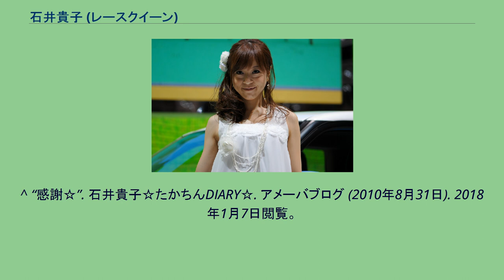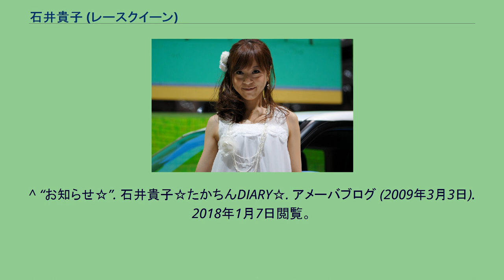石井貴子 (レースクイーン)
石井 貴子（いしい たかこ、1982年7月24日 - ）は、京都府出身の元レースクイーン、元モデル。
愛称は「たかちん」。
活動当時はネットアージュに所属していた。
2010年8月いっぱいで引退。
^ 相方：藤原明子 ^ 共演：山崎みどり、森史織、小水彩 ^ a b “出番☆”. 石井貴子☆たかちんDIARY☆. アメーバブログ (2009年10月24日). 2018年1月7日閲覧。
^ “感謝☆”. 石井貴子☆たかちんDIARY☆. アメーバブログ (2010年8月31日). 2018年1月7日閲覧。
^ 矢沢隆則 (2007年9月7日). “2007 SUPER GT第2戦（岡山）「Castrol」”. レースクイーン. AllAbout. 2018年1月7日閲覧。
^ “初公開”. 石井貴子☆たかちんDIARY☆. アメーバブログ (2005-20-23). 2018年1月7日閲覧。
^ “ダンシィング♪”. 石井貴子☆たかちんDIARY☆. アメーバブログ (2006年12月28日). 2018年1月7日閲覧。
^ 矢沢隆則 (2009年1月22日). “東京オートサロン2009「TOYOTA」”. レースクイーン. AllAbout. 2018年1月7日閲覧。
^ a b c “トヨタ・キャンギャル、東京オートサロン来場をアピール”. F1 EXPRESS (東京中日スポーツ). (2008年12月10日). 2018年1月7日閲覧。
^ “大阪オートメッセ2005”. AV Kansai (2005年2月). 2018年1月7日閲覧。
^ “モーターサイクルショー”. 石井貴子☆たかちんDIARY☆. アメーバブログ (2006年3月9日). 2018年1月7日閲覧。
^ “お知らせ☆”. 石井貴子☆たかちんDIARY☆. アメーバブログ (2009年3月3日). 2018年1月7日閲覧。